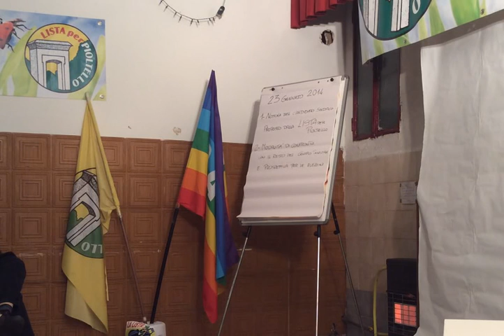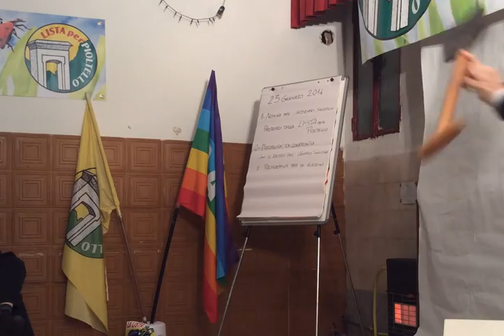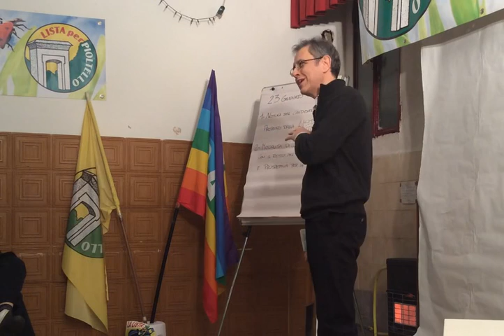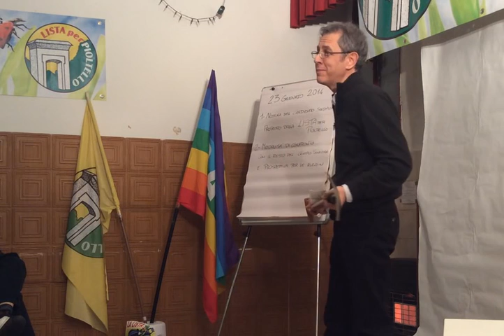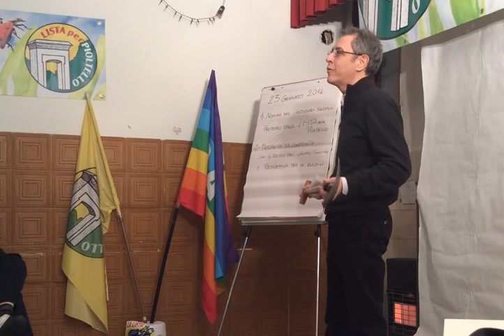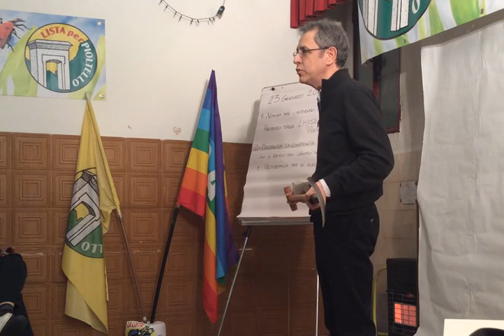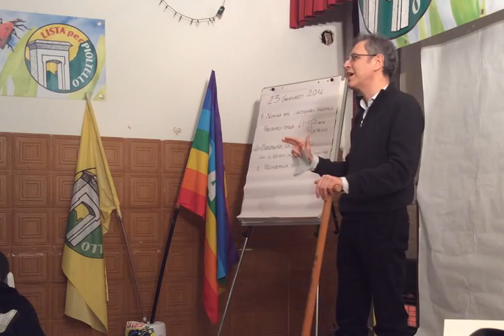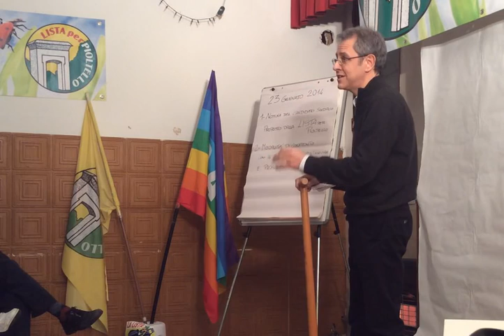Discorso della Vanga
Il "Discorso della Vanga" per l'accettazione della nomina a candidato sindaco di Pioltello (MI), di Giuseppe Bottasini.